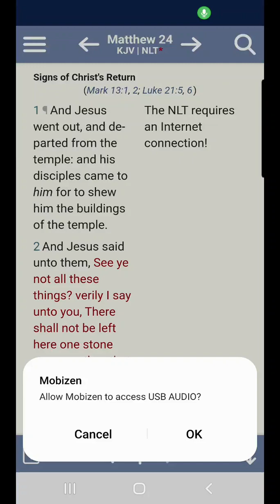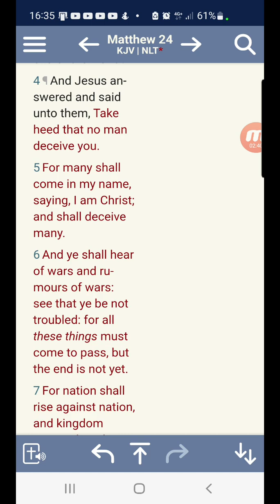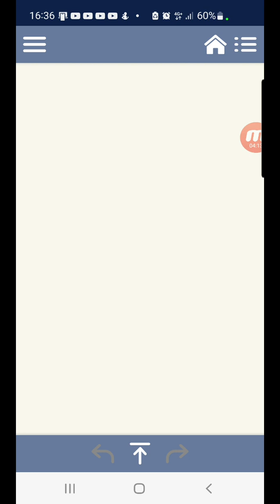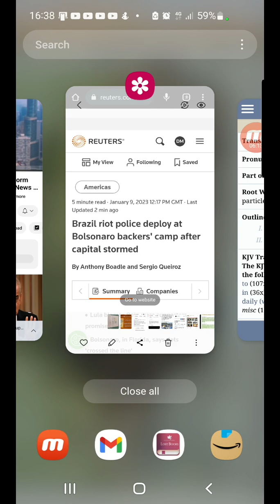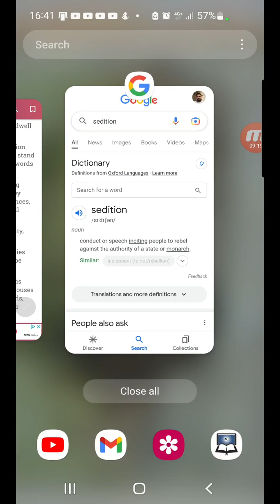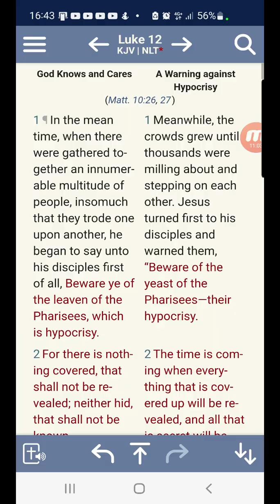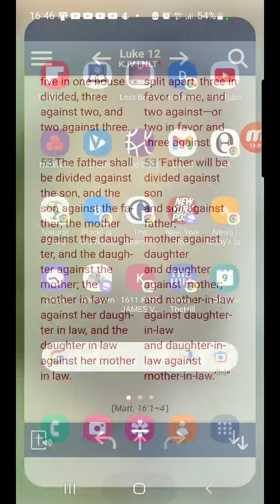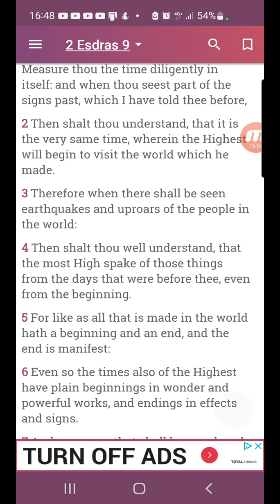Uproars in Brazil. 2 Esdras 15: 15-16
The Twelve Tribes of Israel
                                                 so-called
JUDAH. Negros
BENJAMIN. West Indians
LEVI. Haitians
SIMEON. Dominicans
ZEBULON. Guatemalans to
                                                 Panamanians
EPHRAIM. Puerto Ricans
MANASSEH. Cubans
GAD. North American
                                                 Indians
REUBEN. Seminole Indians
NAPTHALI. Argentinians to
                                                Chileans
ASHER. Columbians to
                                                Uruguayans
ISSACHAR. Mexicans